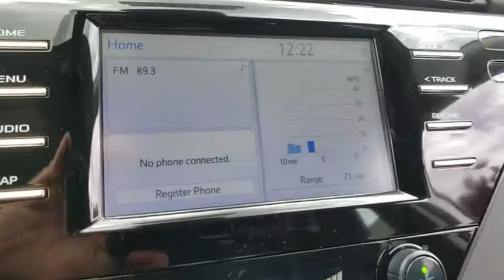2019 Toyota Camry Prescott, Flagstaff, Phoenix, Bullhead City, Havasu, AZ T43367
Celestial Silver Metallic New 2019 Toyota Camry available in Prescott, Arizona at Findlay Toyota Prescott. Servicing the Flagstaff, Phoenix, Bullhead City, Havasu, AZ area.

Silver 2019 Toyota Camry SE FWD 8-Speed Automatic 2.5L I4 DOHC 16V Cloth.brbr28/39 City/Highway MPG
Wheels: 8.0J x 18 Black Machined-Finish Alloy,Front Bucket Sport Seats,Fabric Seat Trim w/SofTex,Radio: Entune 3.0 Audio w/App Suite,Carpet Mat Package,4-Wheel Disc Brakes,6 Speakers,Air Conditioning,Electronic Stability Control,Front Bucket Seats,Front Center Armrest,Leather Shift Knob,Spoiler,Tachometer,ABS brakes,AM/FM radio,Automatic temperature control,Brake assist,Bumpers: body-color,Delay-off headlights,Driver door bin,Driver vanity mirror,Dual front impact airbags,Dual front side impact airbags,Four wheel independent suspension,Front anti-roll bar,Front reading lights,Fully automatic headlights,Illuminated entry,Knee airbag,Low tire pressure warning,Occupant sensing airbag,Outside temperature display,Overhead airbag,Overhead console,Panic alarm,Passenger door bin,Passenger vanity mirror,Power door mirrors,Power driver seat,Power steering,Power windows,Rear anti-roll bar,Rear reading lights,Rear seat center armrest,Rear side impact airbag,Rear window defroster,Remote keyless entry,Security system,Speed control,Speed-sensing steering,Split folding rear seat,Sport steering wheel,Steering wheel mounted audio controls,Telescoping steering wheel,Tilt steering wheel,Traction control,Trip computer,Variably intermittent wipers,Front beverage holders,Exterior Parking Camera Rear,Auto High-beam Headlights,Emergency communication system: Safety Connect,Distance pacing cruise control: Dynamic Radar Cruise Control (DRCC)